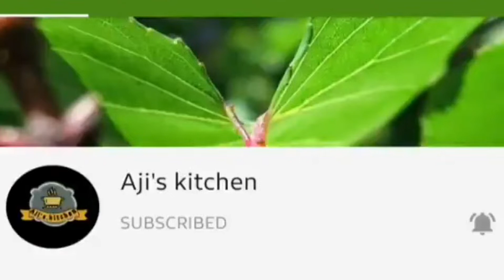Egg pori recipe | Easy evening snacks recipe in tamil